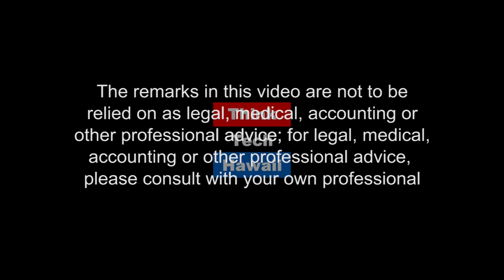Political Reports with Richard Borreca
One of Hawaii’s most senior and outstanding political reporters, Richard Borreca, joins former Governor John Waihee to discuss the upcoming local and national political elections.